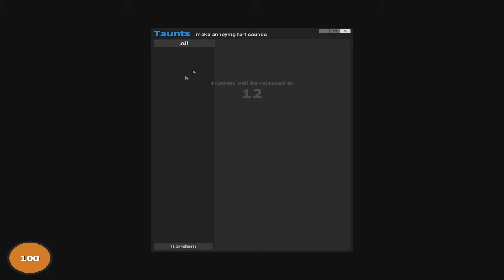The Cardboard That Wan't Me (W/Landon, Kobe, Jordan)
This is a good game.

I've had this video since before Christmas. It's old.